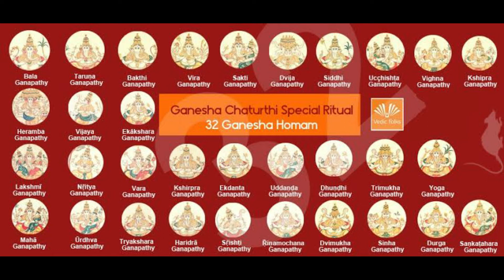VINAI THEERKUM NAYAGANE | HISTORY | WHY GANESH CHATHUTHRI IS CELEBRATED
Ganesha is known by 108 different names and is the Lord of arts and sciences and the deva of wisdom. He is honoured at the start of rituals and ceremonies as he's considered the God of beginnings. He's widely and dearly referred to as Ganapati or Vinayaka.
Ganesha is depicted by the red colour usually. His elephant-head, huge ears, one broken tusk, characteristic pot belly, four hands holding a pasam, goad, laddus and a pot of rice-- make him easy to identify among millions of Hindu Gods and Goddess. Ganesha's ‘vahan’ is a mouse which is seen as a companion at his temples.
Lord Ganesha or Vignaharta is the destroyer of obstacles, leading one to success. He symbolises new beginnings, and so devotees pray to Lord Ganesha at the start of ceremonies or the beginning of any venture seeking his blessings. Ganesha is the God of prosperity, good fortune, spiritual knowledge and is recognised as the deity of Supreme Self.
LORD GANESH’s birth has two stories one such stories is one day Goddess Parvati created Ganesha out of dirt off her body for body guarding her another is that lord Ganesha was created by Shiva and Parvati on request of the Devas, to be a vighnakartaa (obstacle-creator) in the path of rakshasas (demonic beings), and a vighnahartaa (obstacle-averter) to help the Devas.
The 10-day Ganesh Chaturthi or Vinayak Chavithi or Vinayaka Chaturthi festival is celebrated by Hindu devotees with great fanfare to honour Lord Ganesha's re-birth. Following the moon cycle, the festival begins on the fourth day of the waxing moon period or Shukla Chaturthi and continues till the 14th day of the waxing moon period or Anant Chaturdashi. There are many interesting stories behind Lord Ganesha's re-birth which are found in the holy book Brahma Vivartha Purana, Ganesha Khanda chapter.

In order to install Lord Ganesha's clay idol at home, devotees first clean their house and take a bath themselves. They then fill a Kalash with water, place a coconut on top of it and decorate it with betel leaves. The Ganesha idol is then placed on a platform which is at some height. The idol is then adorned with a sacred thread (Janve) on the left shoulder and adorned with a sandalwood paste tilak on the forehead and garlands; Durva grass and red flowers are offered to Ganesha. Mantras from Rigveda are recited to do pranpratishtha, a ghee lamp is lighted and the Lord is offered Modak while aartis are performed

Happy Ganesh Chathuthri !!!
 Script and voice
Mrs. Balamani

We are ready to mingle